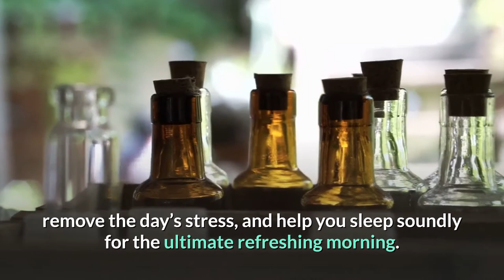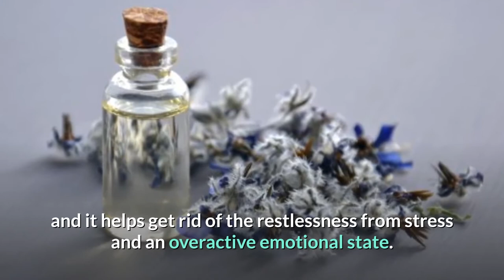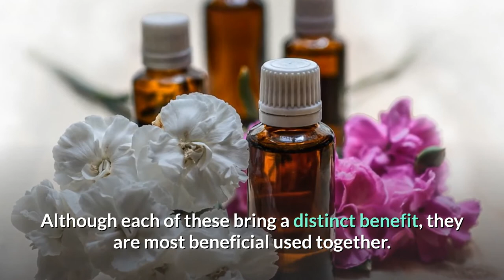Aromatherapy for deep relaxation good night sleep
Effective ways for good night sleep; courtesy aromatherapy.